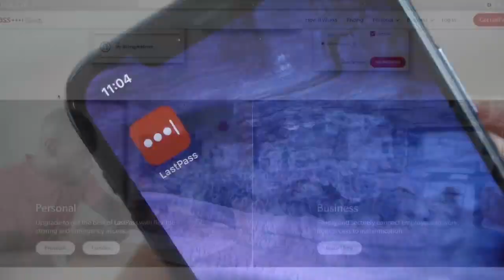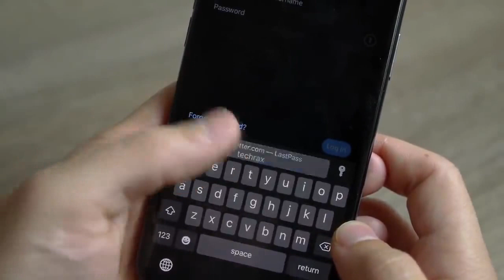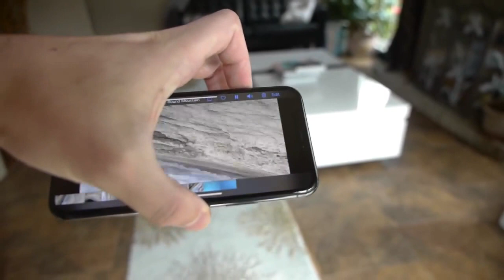Dropping an iPhone 11 Pro Down Deep Hot Cauldron Hole.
I dropped an iPhone 11 Pro down a super deep hot cauldron hole known as "Diana's Punchbowl" aka Devil's Cauldron to see what's inside the steaming hot water and whether the iPhone would survive! I noticed the audio from the drop test was pretty eerie. Sounded like screaming voices to me .